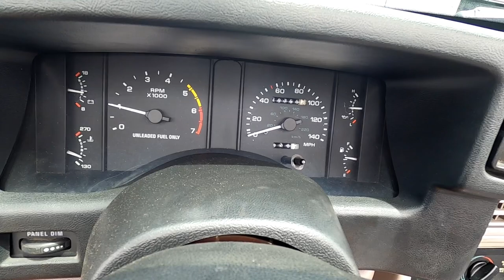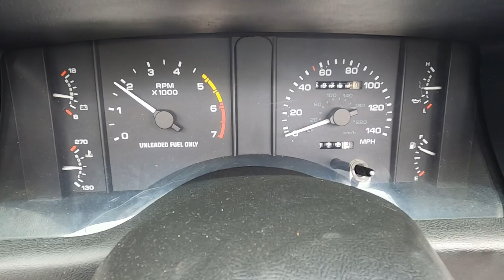Test Drive 1991 Ford Mustang LX Convertible 5.0 SOLD $14,900 Maple Motors #1733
1991 Ford Mustang LX Convertible

Web:  Maplemotors.com
 TN residents